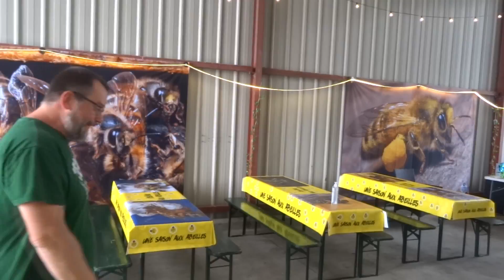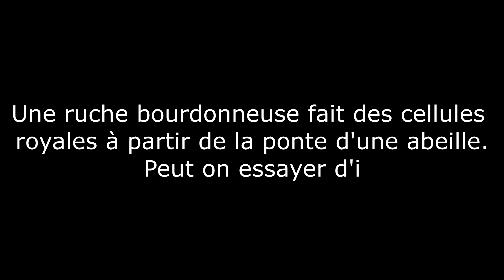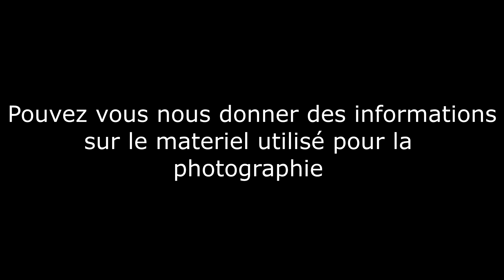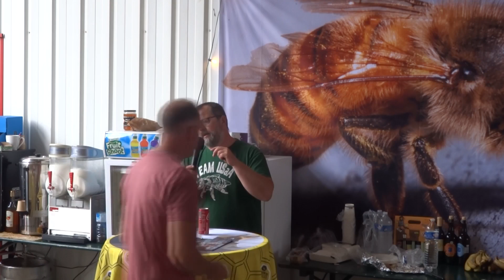Hors série | Le festival aux abeilles organisé par Léandre (USaA) ❤❤❤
Vous pouvez me rejoindre ici pour être informé de la sortie de nouvelles vidéos, échanger avec moi ou d'autres personnes, partager vos connaissances et votre savoir, partager vos photos ou vidéos, discuter de tout ce qui concerne l'apiculture ou tout simplement passer de bon moments

CREDITS

- UNE SAISON AUX ABEILLES

- GUITARMO & CO